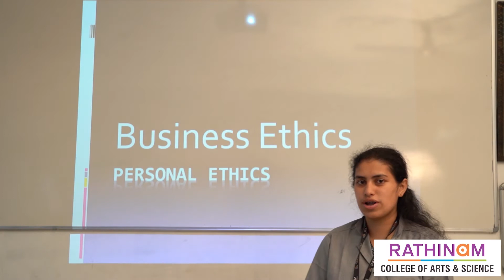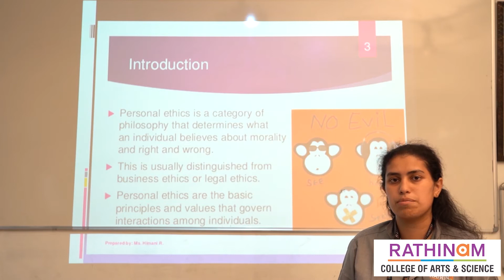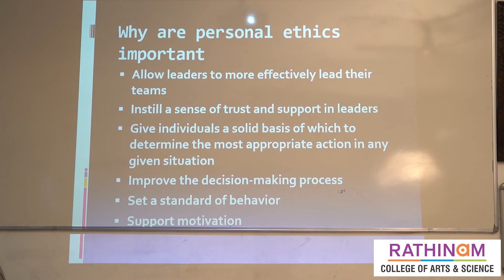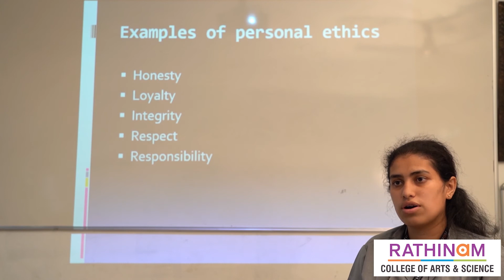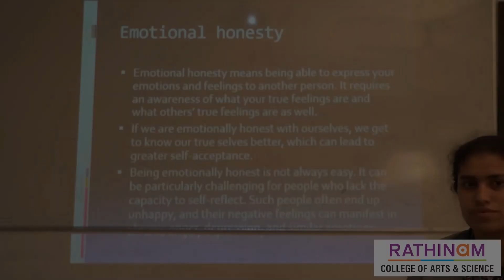Ms T J Jona Management